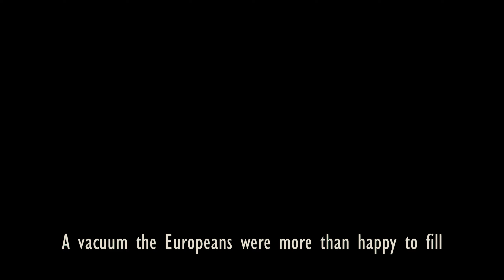DESCENDENT Ep. 1: "A Friendship From Hell" (An African perspective on Transatlantic Slavery)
"Friends are better friends if they don't live together." - Akan saying

This is 1st part and 1st episode of "Descendent": a docuseries on the history of the Transatlantic Slave Trade told from an African perspective.

On the 400th anniversary of the Trans-Atlantic Slave Trade, I embarked on a two-week journey with African and African-American scholars; trekking and tracing the slave trading routes--from points of capture in the north, to points of sale in the south--across 500 miles in Ghana, West Africa.